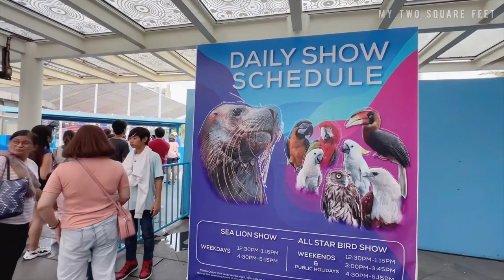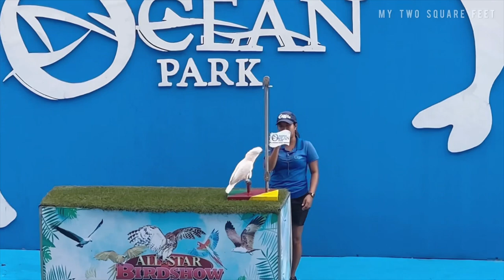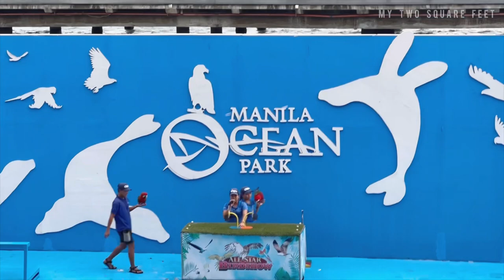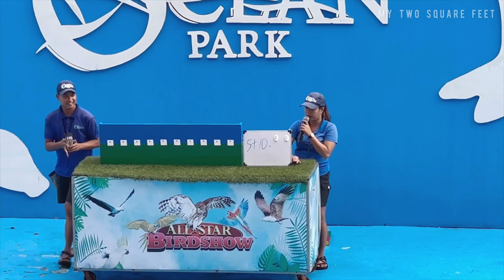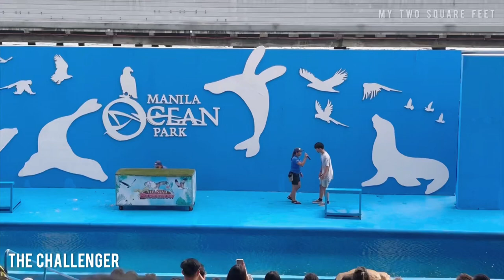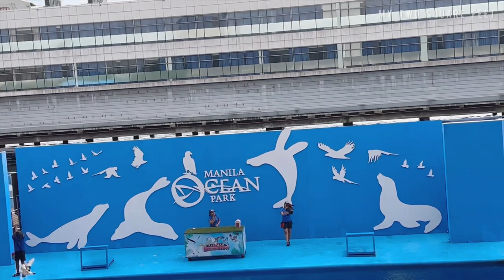[4K] ALL STAR BIRD SHOW | Manila Ocean Park | Malate Manila Philippines 🇵🇭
Welcome to the All Star Bird Show at Manila Ocean Park in Malate, Manila, Philippines! Get ready for a fun and captivating experience that showcases the incredible talents of our feathered friends, including parrots, chickens, doves, and the majestic Philippine eagle. Here's what you can expect from this unforgettable show:

1. Opening Spectacle: The show kicks off with an music. Watch in awe as the stage comes alive, setting the mood for a magical experience.

2. Parrot Parade: The parrots make a grand entrance, marching in a parade led by a lively host. Enjoy the vibrant colors and joyful personalities of these intelligent birds as they showcase their impeccable coordination and talent for following commands.

3. Mind-Blowing Tricks: Prepare to be amazed as the parrots showcase their extraordinary skills. Witness them ride mini bicycles, balance on tightropes, solve puzzles, and even demonstrate their ability to count and do math equations. The audience will be left in awe at their intelligence and agility.

4. Comedy Chicken Duo: Introducing a hilarious duo of talented chickens who never fail to bring laughter to the audience. Watch as they perform entertaining antics, silly dances, and amusing interactions with their trainers. Their playful nature and comedic timing are sure to tickle your funny bone.

5. Soaring Doves: As the show takes a serene turn, elegant white doves take center stage. Marvel at their graceful flight patterns as they glide through the air, performing breathtaking aerial acrobatics. These peaceful creatures symbolize peace and freedom, creating a truly enchanting atmosphere.

6. Majestic Philippine Eagle: Brace yourself for the grand finale as the majestic Philippine eagle makes its appearance. Witness the sheer size and power of this national bird as it soars above the audience, showcasing its impressive wingspan. Learn about its conservation status and the efforts being made to protect this endangered species.

7. Interactive Segments: Throughout the show, there will be interactive segments where lucky audience members get the chance to participate. Watch as the parrots deliver messages, perform tricks with selected volunteers, and create unforgettable memories for everyone involved.

8. Photo Opportunities: After the show, you'll have the opportunity to take photos with the feathered stars. Capture these magical moments with your favorite bird performers, ensuring lasting memories of your experience at the All Star Bird Show.

The All Star Bird Show at Manila Ocean Park promises to be a joyous and educational adventure for visitors of all ages. Prepare to be entertained, inspired, and delighted by the incredible talents of parrots, chickens, doves, and the majestic Philippine eagle. Enjoy the show!